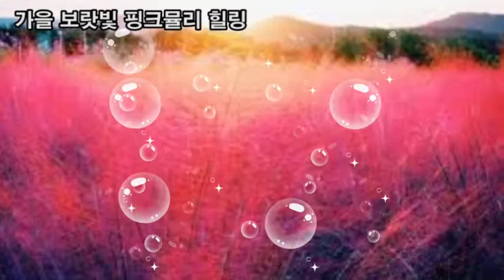힐링영상, 가을 보랏빛 핑크뮬리 꽃 힐링, 핑크뮬리 꽃말 고백, 핑크빛에 물든 가을 꽃 잔치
힐링영상
가을 보랏빛 핑크뮬리 꽃 힐링,
핑크뮬리 꽃말 고백,
핑크빛에 물든 가을 꽃 잔치,
힐링명상
스트레스 해소
힐링